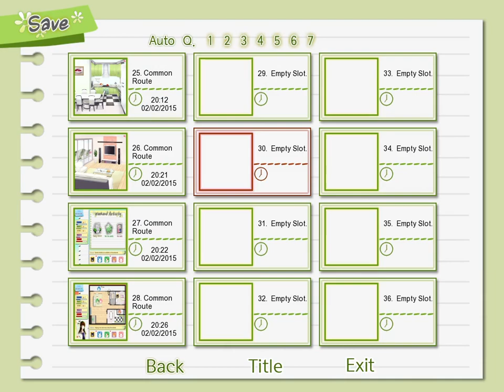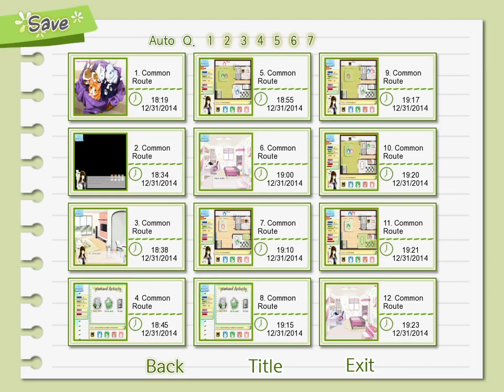Dandelion Wishes brought to you [9] Beach Tease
We buy a very necessary item that we must have in the game.  We have plans to go to the beach in order to show off.  However, before that can happen Heejung has a breakdown and we are left bewildered.  Fortunately, she is able to recover and we finally get ourselves to the beach.  It may seem like this episode ends in an odd spot, but trust me, it will be worth it.

Dandelion is an otome visual novel.

Dandelion Wishes brought to you is a game developed by Cheritz.